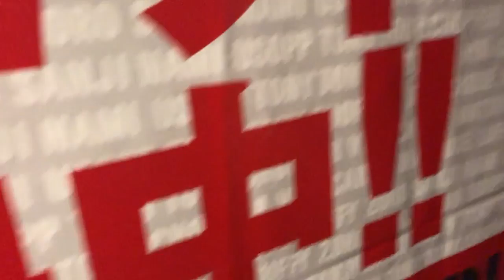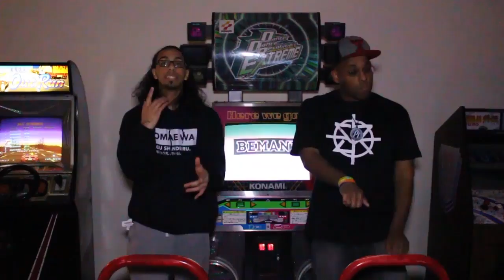INSIDE FUNIMATION HEADQUARTERS!! | Social Media Coordinator Interview!!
Thanks so much Godswill!!

Make sure to check out for all the latest and greatest fresh Dragon Ball news!